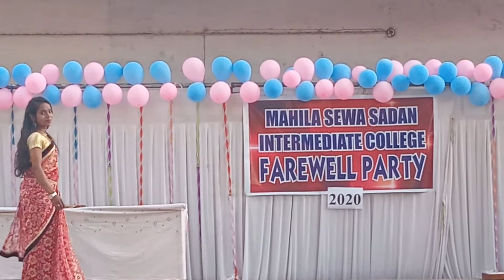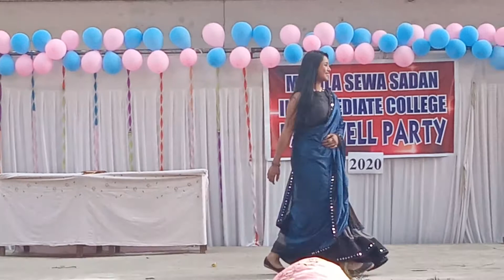Ferrwal 12th 2020 mahila Seva sadan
Mahila Seva sadan